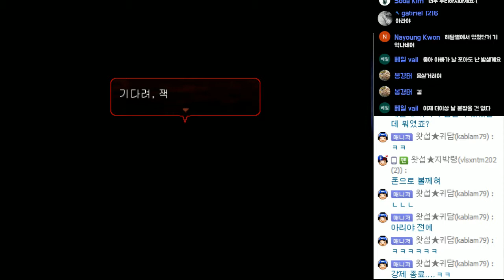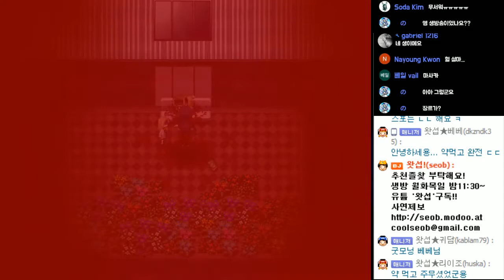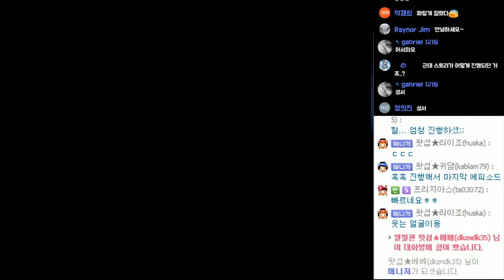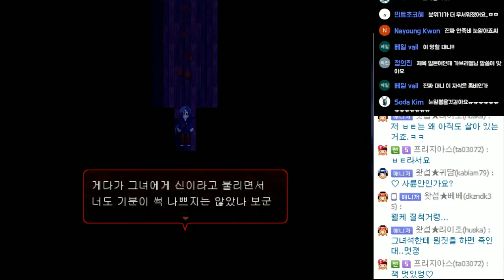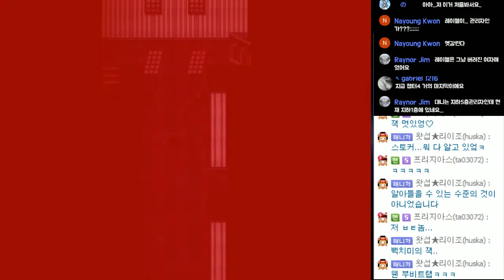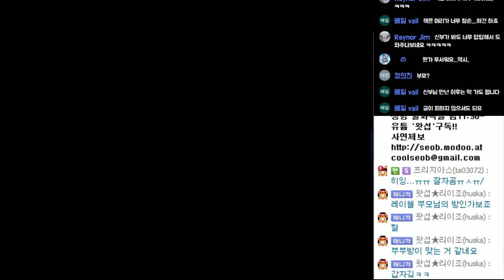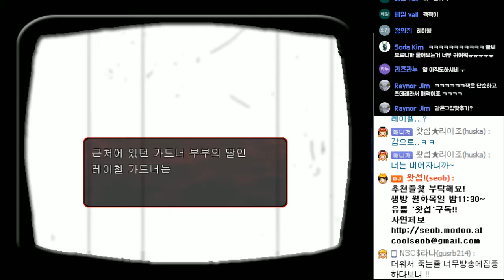[명작 공포쯔꾸르] 살육의 천사 #12 - Ep.4 (Angels of Death)｜왓섭! GAME